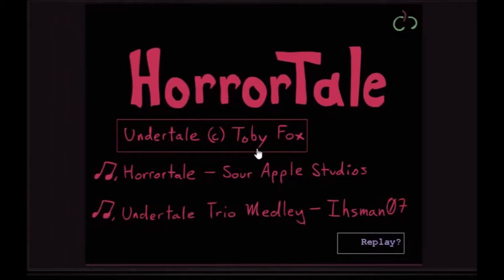HORRORTALE (Undertale Horror) - ITA Gameplay